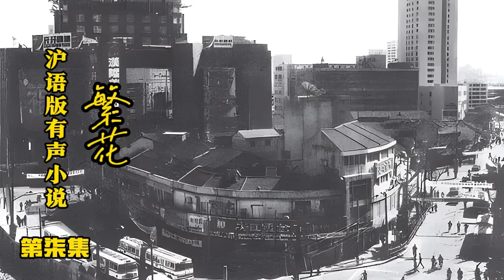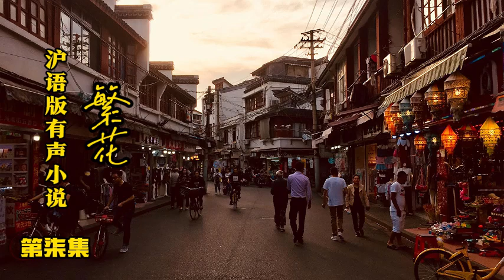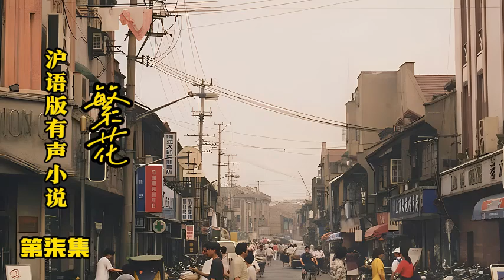沪语版有声小说【繁花】第七集，上海话（沪语），宁波话，苏北话，苏州话，绍兴话，广东话贯穿其中，方言演绎大上海从60到90年代的兴衰荣辱，让上海和江浙人回忆那个时代的往事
繁花根据金宇澄的同名小说改编，故事将围绕阿宝展开，上世纪九十年代初，煌煌大时代，人人争上游，阿宝也变成了宝总，成功过，失败过，在沪上弄潮儿女中留下一段传奇。有过金碧辉煌，有过细水长流，男男女女，涨涨跌跌，道尽一个时代的情义与至真

《繁花》故事以10岁的阿宝开始，以中年的小毛去世结束，起于1960年代，终于1990年代。重点描写了两个时间段的上海，一是20世纪六七十年代，一是八九十年代，尤其是“文化大革命”和“改革开放”这两个特殊历史时期上海人的生存状况。除此之外，金宇澄还将笔调触及太平天国时期，甚至远古的传说时代，展现的并非上海这座城市的历史记忆，但又与上海的文化背景息息相关；体裁上，《繁花》充分借鉴和吸收了话本小说的优势，呈现出一种新的韵致。